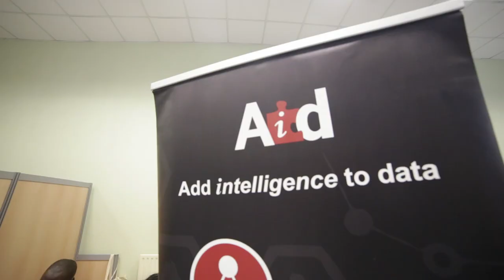Business Networking Day 2018 - Forum entreprises TSE Nov 2018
Highlights from Toulouse School of Economics 2018 career day where students had the opportunity to meet and exchange with international companies about job and internship opportunities. Thank's to all partners which attend this event every year.
Forum entreprises 2018 de Toulouse School of Economics, voir ou revoir les moments forts de cette journée.
Merci à tous nos partenaires qui répondent présents à cette journée !